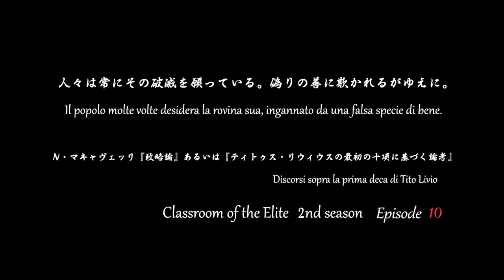Classroom of the Elite Season 2 Episode 10 Preview Trailer